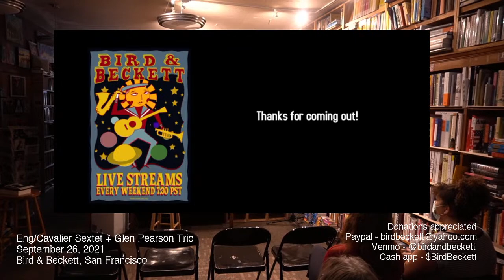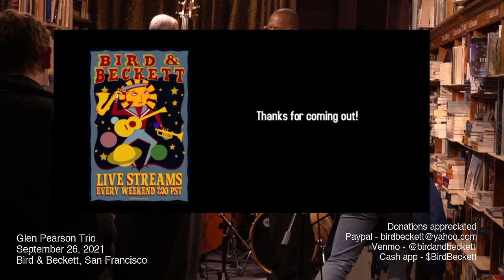Glen Pearson Trio + Eng/Cavalier Sextet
Glen Pearson Trio
Glen Pearson, piano
Gary Brown, bass
Deszon Claiborne, drums

preceded by the Eng/Cavalier Sextet

Carter Eng, trumpet
Ayden Johnson, saxophone
Morgan Harrison, saxophone
Spencer Hoefert, guitar
Alan Jones, bass
John Cavalier, drums